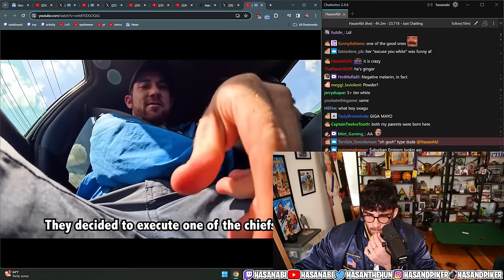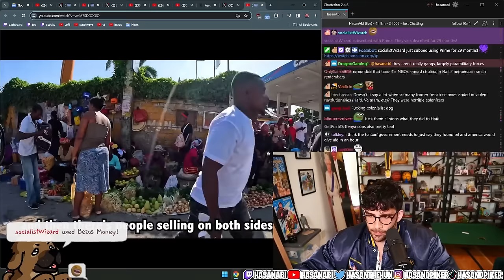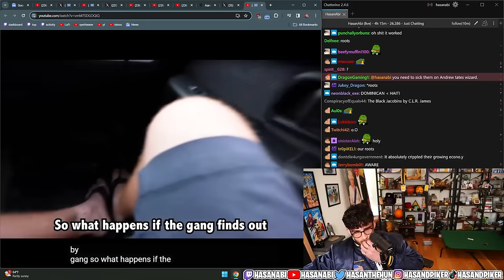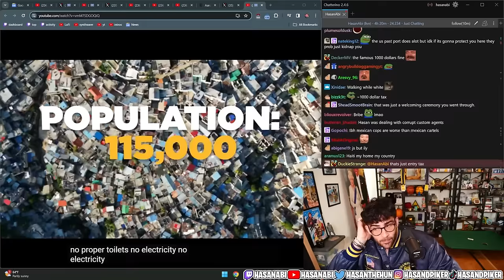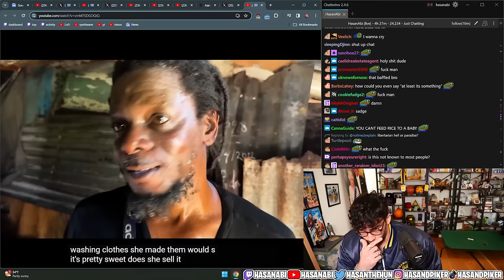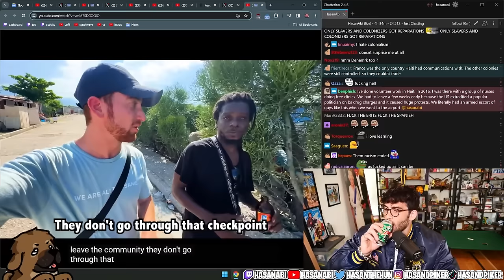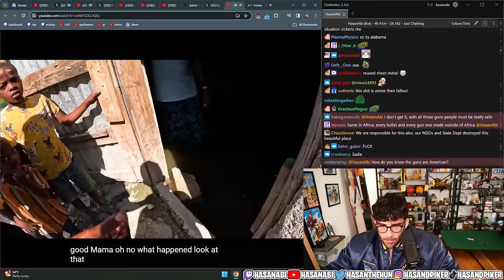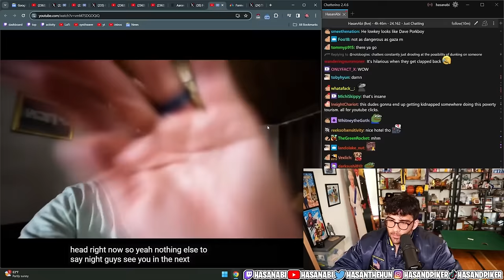I Spent a Day in Haiti's Most Dangerous Area | Hasanabi Reacts to Drew Binsky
Hasan reacts to a YouTuber going into Haiti and doing a pretty good job of showing off the people and their struggles while still humanizing them and teaching the viewer!